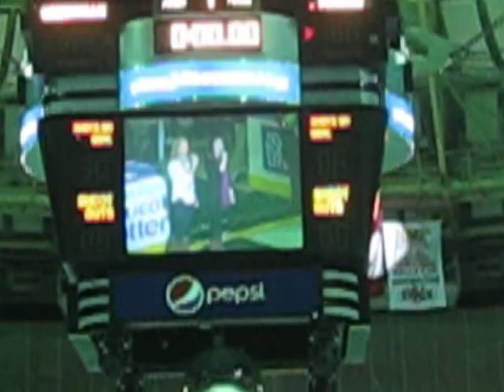National Anthem at Greenville Road Warriors hockey game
Performed by Emily Howerton and McKenzie Wells on December 16, 2011 in Greenville, SC